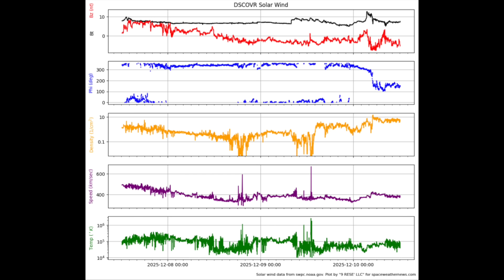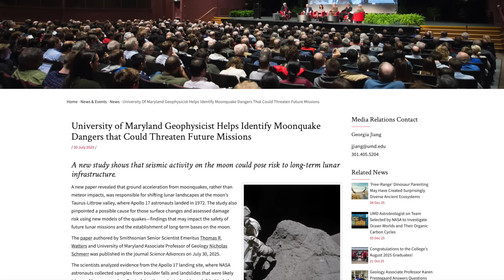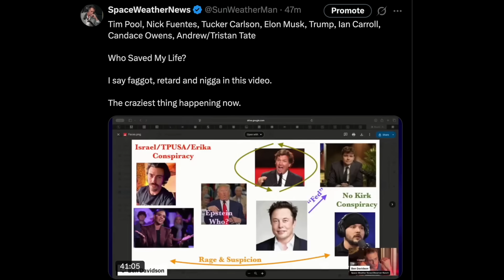Earth Wobble, Moonquakes, Solar Watch | S0 News Dec.10.2025